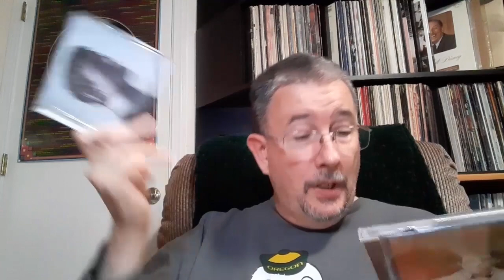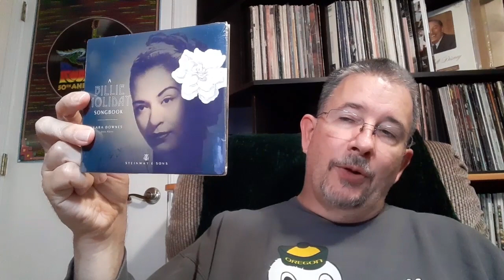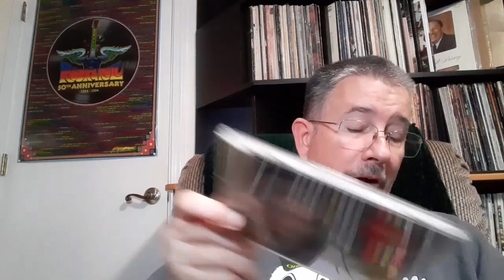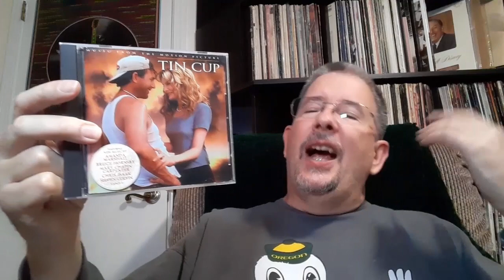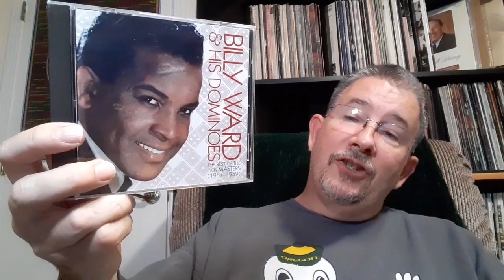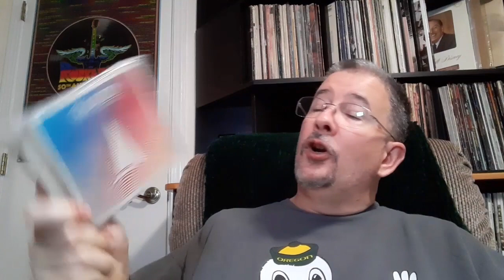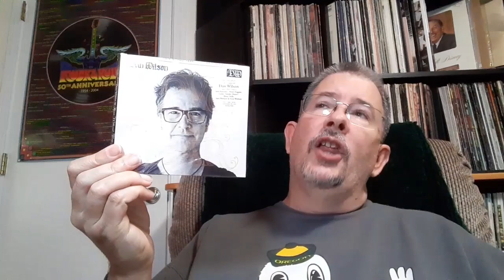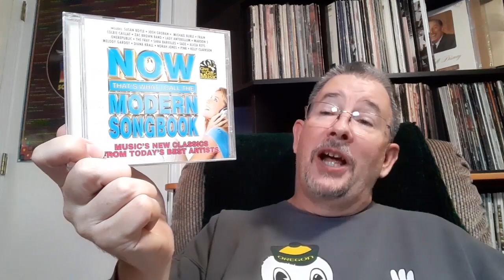My Mind-Blowing KRVM Media Sale CD Haul! - THP 10/14/2023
My first time (shame on me, I know) checking out the local radio station's semi-annual media sale surpassed my expectations by about 5,000 percent! Needless to say, I'm going to have to go back every time they have it from now on. Check out what I found!

Chapters:
Intro & Easy Listening 0:00
Jazz & Classical 7:39
Soundtracks 11:20
Varèse & Rounder titles 16:00
Pop, Rock, and R&B 20:21
Outro 28:25